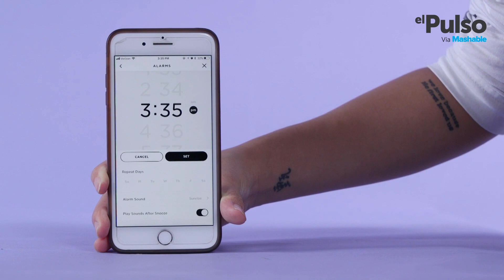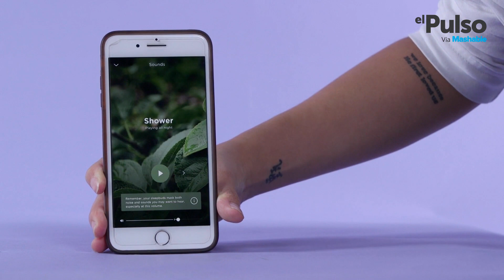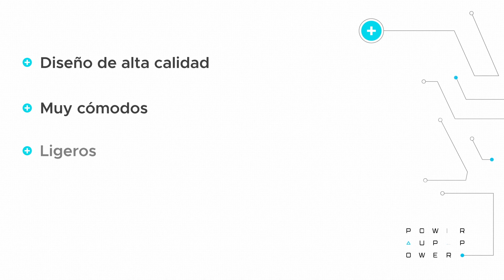POWER UP: ¿podrán los sleepbuds de Bose ayudarte a dormir? | El Pulso | Entretenimiento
En este review en español miramos qué tan efectivo es el diseño de los sleepbuds de Bose, los tapones para oído Inteligentes. Los cuales “enmascaran” el ruido para ayudarte a dormir mejor.